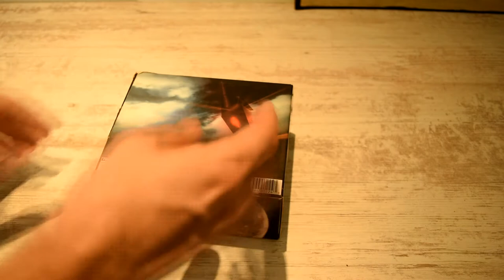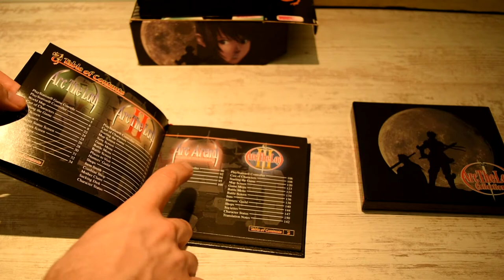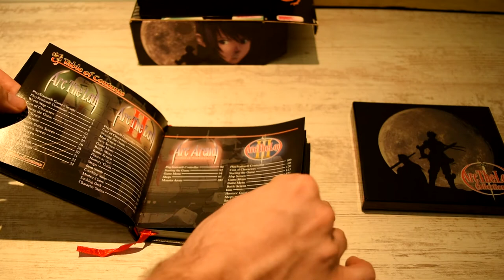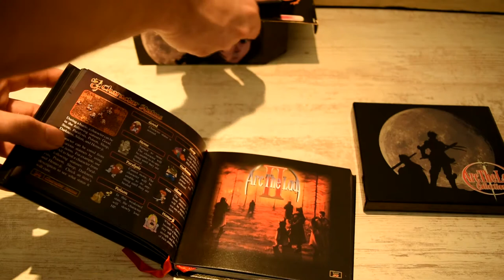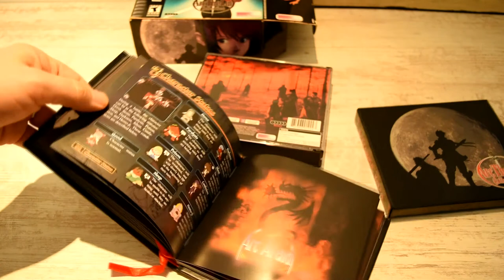UNBOXING - ARC THE LAD COLLECTION - RPG US SUR PLAYSTATION 1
Salut ! Voici une petit vidéo Unboxing du coffret américain des jeux Arc The Lad sorti en 2002 par Working Designs uniquement aux US.

En effet, la série des Arc était jusqu'alors exclusive au continent japonais et nous l'avions jamais eu ses jeux vidéo en occident !

Après moult péripéties, le jeu est finalement sorti aux USA mais jamais chez nous. Ils ont eu droit a un coffret regroupant 4 jeux au final :
- Arc the Lad
- Arc the Lad 2
- Arc Arena
- Arc the Lad 3

C'est ce coffret que je vous présente en vidéo. J'en profite pour vous parler un peu des jeux par la même occasion !